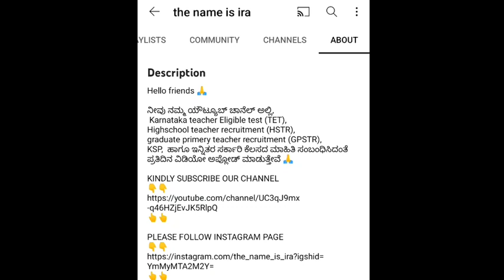revaluation problems issued by students || gpstr revaluation || gpstr result 2022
Hello friends 🙏

ನೀವು ನಮ್ಮ ಯೌಟ್ಯೂಬ್ ಚಾನೆಲ್ ಅಲ್ಲಿ,
 Karnataka teacher Eligible test (TET),
Highschool teacher recruitment (HSTR),
graduate primery teacher recruitment (GPSTR),
KSP,  ಹಾಗೂ ಇನ್ನಿತರ ಸರ್ಕಾರಿ ಕೆಲಸದ ಮಾಹಿತಿ ಸಂಬಂಧಿಸಿದಂತೆ ಪ್ರತಿದಿನ ವಿಡಿಯೋ ಅಪ್ಲೋಡ್ ಮಾಡುತ್ತೇವೆ 🙏